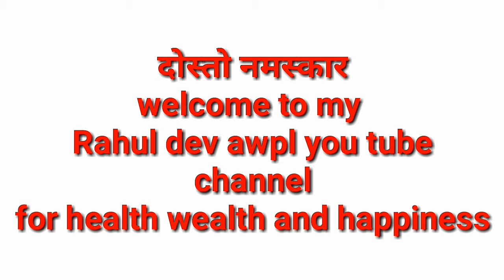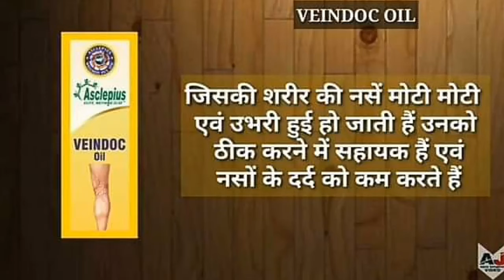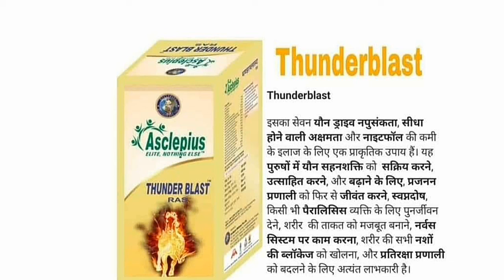Awpl ayurvedic product detail ।। भाग 1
Hii

Welcome to my Rahul dev awpl you tube  channel for health wealth and happiness